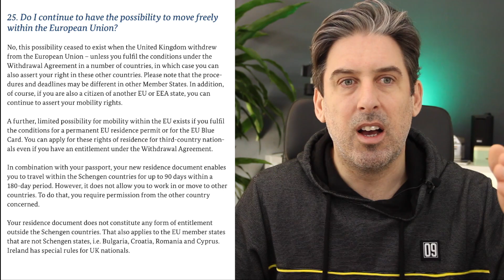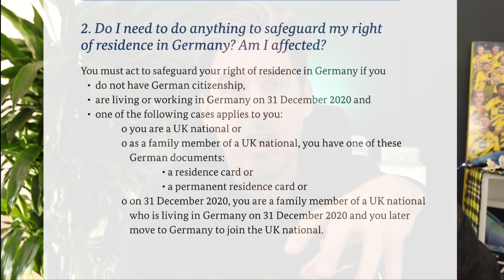UK Nationals | Right of Residence in Germany | Withdrawal Agreement | BREXIT EXPLAINED | VISA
In this video, I will talk about if you can stay in Germany after the 31 December 2020 and what you need to do in order to work and live in Germany without the requirement of obtaining a work permit if you hold a British Passport.

Here are some of the questions that this video answers.

What has the United Kingdom agreed with the EU? Will there be a “hard Brexit” after all? What effects does Brexit have on my right of residence?

Do I need to do anything to safeguard my right of residence in Germany? Am I affected?

What rules apply to persons with a permanent residence card?

What absences do not have a prejudicial effect on the right of residence and are thus “harmless”?

What are the rules for persons with multiple citizenships?

What are the rules for persons who live in Germany as family members of dual citizens?

I am related or married to, or the partner of, a UK national who has an entitlement under the Withdrawal Agreement. What applies to me?

What specifically do I have to do?

As a UK national, do I have to fulfil any other conditions in order to have rights under the Withdrawal Agreement?

What does “living in Germany” mean?

I was not living in Germany on 31 December 2020, but I commute to work there. What applies to me?

I am an employer and employ UK nationals or their family members. What do I need to bear in mind in future?

Special case: I was posted to Germany. Do I lose my rights?

I am a (former or active) British soldier stationed in Germany. Do I have any rights under the Withdrawal Agreement?

I will be temporarily absent from Germany on 31 December 2020. Is that detrimental to my rights?

What happens at the foreigner's authority?

What kind of document will I get and what will it cost?

What can I do with the document?

The document states a passport number, but that passport expires before the document becomes invalid. Do I have to apply for a new document?

I am moving house. Do I need a new card?

What has to be done when the card expires?

My new card-format residence document is not ready yet. I need a temporary certificate documenting my right of residence under the Withdrawal Agreement.

Can I obtain a right of permanent residence even after 31 December 2020?

 When do I lose my right of residence?

Must I renew my right of residence regularly?

Do I continue to have the possibility to move freely within the European Union?

Outlook: I am planning to move to Germany in spring 2021 or after 30 June 2021. What will the legal position be in the future?

Information for UK nationals and their family members about the right of residence provided for in the Withdrawal Agreement
The withdrawal of the United Kingdom from the European Union affects the right of residence of UK nationals and their family members in Germany.
This booklet aims to answer as clearly and concisely as possible the most important questions that apply in the majority of cases. For situations concerning individual cases, please refer to the instructions for the implementation of the Withdrawal Agreement published by the Federal Ministry of the Interior, Building and Community in 2020 on its website.
The following questions only deal with the effects of the United Kingdom’s withdrawal from the European Union on your residence in Germany.
Other questions relating to the withdrawal, particularly concerning social insurance, including pension claims or the recognition of professional qualifications, are not covered by this booklet.
Please contact the competent bodies concerning these questions, for example, the social insurance institutions concerning social insurance-related matters or the agencies listed under for any questions you may have about the recognition of professional qualifications.
Unfortunately, the Federal Ministry of the Interior, Building and Community is not authorised to advise you in individual cases. For advice in individual cases, please contact your foreigner's authority or seek legal advice.

Example

Example: Jane lives in Hamburg. She is a UK national. When she moved to Germany, she presented her British passport upon registration. On the occasion of Brexit, it occurred to Jane that she was born in Ireland. Upon her enquiry, the Irish consulate confirmed that she is, therefore, an Irish national. That means that she continues to be a Union citizen even after Brexit. Jane applies for an Irish passport at the Irish consulate and receives it. She makes an appointment at the Bürgeramt, a municipal office rendering administrative services for the public, and presents her new Irish passport.